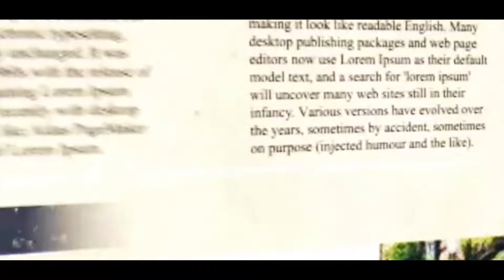Modi launched a scathing attack on the Mamata Banerjee-led TMC government